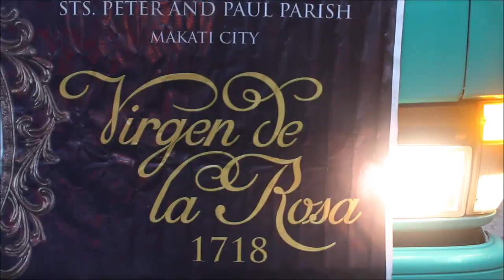Virgen de la Rosa sa UST at PCNE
5th Philippine Conference on the New Evangelization
University of Santo Tomas, Sampaloc, Manila

Now on its 5th year, the Philippine Conference on the New Evangelization is a gathering of the different religious groups and organizations under the Roman Catholic Church in the Philippines, which aims to evangelize the faithful in the modern age. Yearly, a venerated Marian image is invited to be part of the said celebration in order to showcase the different traditions honoring the Blessed Mother in a particular place. This year, the conference has invited the image of the Virgen de la Rosa de Macati, who celebrates this year, the 300th year anniversary of her arrival in the Philippines. Makateño's proudly expressed their love for the Virgin through the Panatang Sayaw which was performed before the morning mass on the 4th day of the conference, held at the University of Santo Tomas.